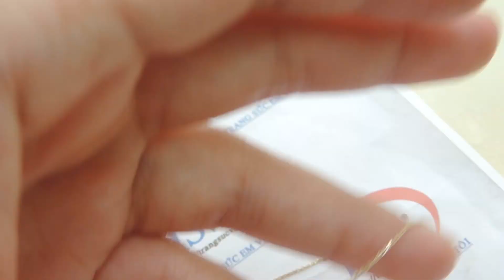Khuyên Tai Nữ Thời Trang, Hoa Tai Vàng Đá Quý , Hoa tai vàng tây , TSVN016447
Khuyên Tai Nữ Thời Trang

Bán đôi Khuyên Tai Nữ Thời Trang chất lượng vàng đảm bảo mẫu mã đẹp, hợp thời trang. Khuyên Tai Nữ Thời Trang vàng 10k kết hợp hoa tai có hình mặt đồng hồ chữ số La Mã kiểu dáng mới. Thiết kế hoa tai dáng dài linh hoạt trong sử dụng. bạn có thể đeo dạng khuyên xỏ hay không cần chốt cài cực điệu đà cá tính. Sản phẩm uy tín chất lượng nên bạn có thể hoàn toàn yên tâm khi sử dụng.

Loại sản phẩm: Hoa tai vàng tây

Kiểu chế tác: Hoa tai vàng tây dành cho nữ kiểu tinh tế,đeo hoa tai hợp thời trang,( Bông tai)

- Trọng lượng vàng: 0.305 chỉ

Kích thước hoa tai vàng

- Chiều dài: 8.5 cm

- Chiều cao: 9.69 mm

Bảo hành: 6 tháng

Thu mua lại: Có

Xuất xứ: Korea